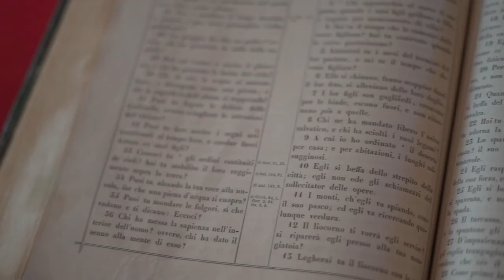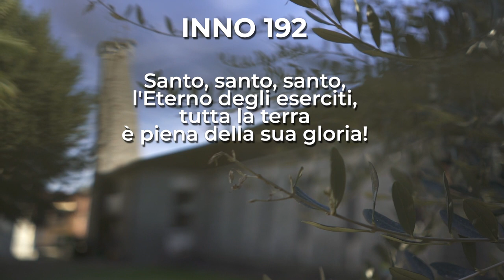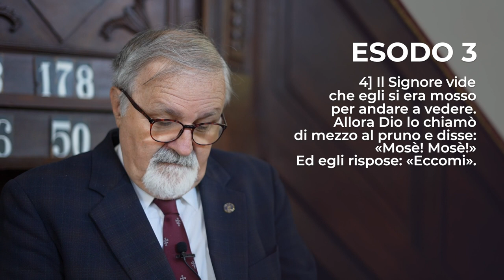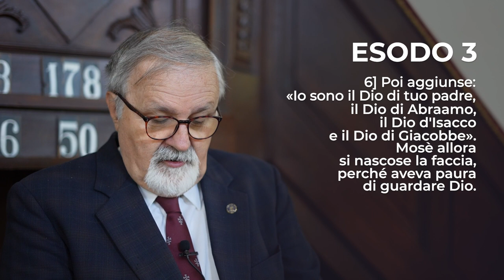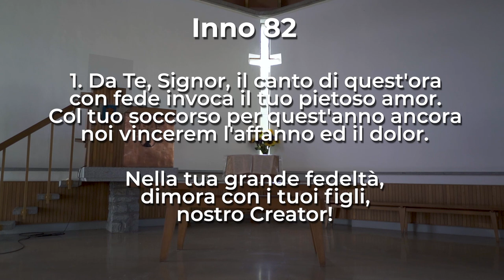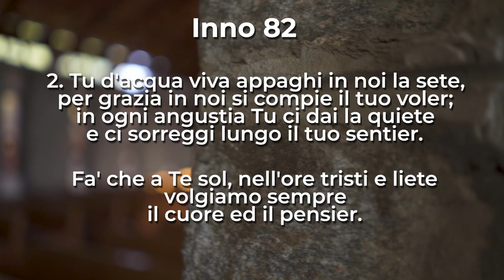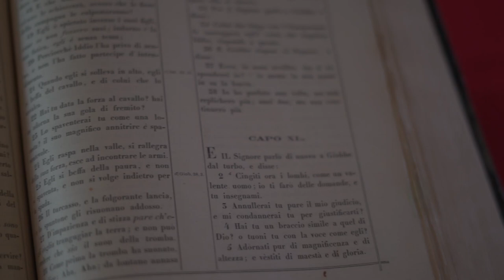Esodo 3, 1-10 | Culto Evangelico Valdese - 4 giugno 2023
𝗖𝘂𝗹𝘁𝗼 𝗘𝘃𝗮𝗻𝗴𝗲𝗹𝗶𝗰𝗼 𝗩𝗮𝗹𝗱𝗲𝘀𝗲 di Domenica 𝟰 𝗚𝗶𝘂𝗴𝗻𝗼 2023, a cura di 𝗗𝗼𝗻𝗮𝘁𝗼 𝗠𝗮𝘇𝘇𝗮𝗿𝗲𝗹𝗹𝗮, pastore della 𝗖𝗵𝗶𝗲𝘀𝗮 𝗩𝗮𝗹𝗱𝗲𝘀𝗲 𝗱𝗶 𝗣𝗿𝗮𝗿𝗼𝘀𝘁𝗶𝗻𝗼, e di 𝗖𝗹𝗮𝘂𝗱𝗶𝗼 𝗣𝗮𝘀𝗾𝘂𝗲𝘁, pastore della 𝗖𝗵𝗶𝗲𝘀𝗮 𝗩𝗮𝗹𝗱𝗲𝘀𝗲 𝗱𝗶 𝗦𝗮𝗻 𝗦𝗲𝗰𝗼𝗻𝗱𝗼 𝗱𝗶 𝗣𝗶𝗻𝗲𝗿𝗼𝗹𝗼.

Il testo della predicazione è 𝗘𝘀𝗼𝗱𝗼 𝟯, 𝟭-𝟭𝟬.